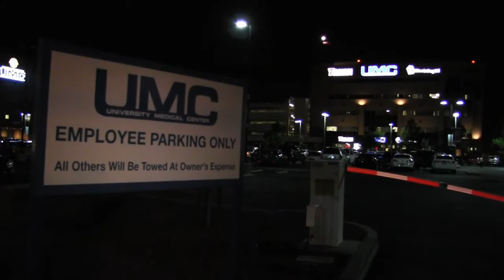How Cristianos aided Vegas massacre's hospitalized (& their visitors)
Parishioners from Aguilas Centro Familiar Cristiano offer solace, prayer, and assistance to family and friends of the victims of the Mandalay Bay Massacre on Tuesday evening 3 October 2017. Sylvia Menjiva explains their voluntary service at University Medical Center in Las Vegas, NV.